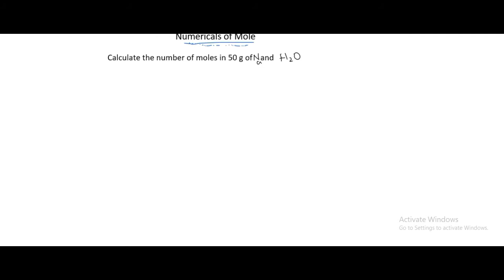Numericals of Number of Mole in Chemistry of Text book class 9 ,11|| Formula of mole - Chemistry Pk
In this video we discuss about the  Numericals of Number of Mole in Chemistry of Text book
By the using the formula of no of moles and summarize data of the given questuon
Any probelm about the chemistry so discuss with me to solve your problem
Any concept, Any Numericals, Any Caculation and any method to discuss the topic related to chemistry
whatsapp link in the about of this channel